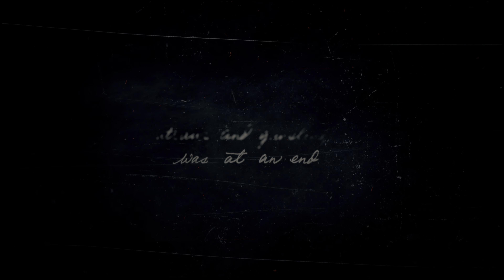Red Dead Redemption 2 PS5™ Walkthrough Gameplay Part 1 - INTRODUCTION (No Commentary) 4K 2160p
Hey guys, and welcome to yet another, brand new series! This video features the Red Dead Redemption 2 PS5™ Walkthrough Gameplay Part 1 played in stunning 4K 2160p 60fps WITHOUT commentary.

Red Dead Redemption 2 is a Western-themed action-adventure game. Played from a first or third-person perspective, the game is set in an open-world environment featuring a fictionalized version of the Western, Midwestern, and Southern United States in 1899, during the latter half of the Wild West era and the turn of the twentieth century. The game features both single-player and online multiplayer components, the latter released under Red Dead Online. For most of the game, the player controls outlaw Arthur Morgan, a member of the Van der Linde gang, as he completes numerous missions—linear scenarios with set objectives—to progress through the story; from the game's epilogue, the player controls John Marston, the playable protagonist of the game's predecessor, Red Dead Redemption.

The story is set in 1899 and follows the exploits of outlaw Arthur Morgan, a member of the Van der Linde gang, in a fictionalized representation of the Western, Midwestern, and Southern United States. Arthur must deal with the decline of the Wild West whilst attempting to survive against government forces, rival gangs, and other adversaries. The game's epilogue follows fellow gang member John Marston, the protagonist of Red Dead Redemption. The game is presented through both first and third-person perspectives, and the player may freely roam in its interactive open world. Gameplay elements include shootouts, heists, hunting, horseback riding, interacting with non-player characters, and maintaining the character's honour rating through moral choices and deeds. A bounty system similar to the "wanted" system from the Grand Theft Auto franchise governs the response of law enforcement and bounty hunters to crimes committed by the player.